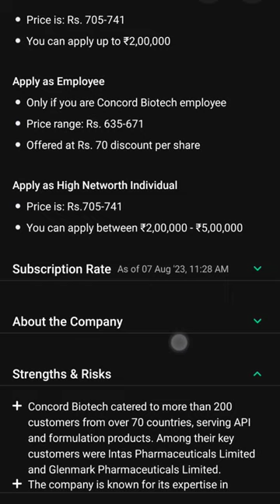concord biotech IPO, concord biotech details, concord biotech IPO subscription , concord biotech gmp